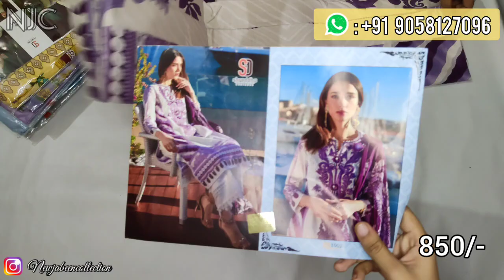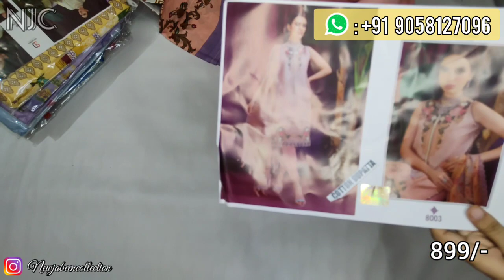Sale 🎉at Pakistani Patch Work Suits • Free Ship • By Shraddha designer, Deepsy Suits • NJC